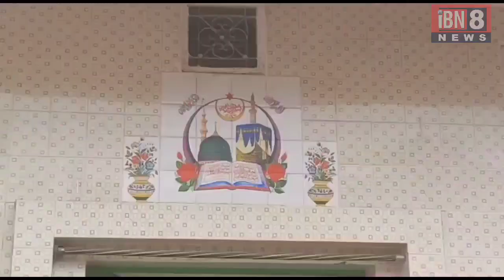Muslim craftsman making kanwad for Hindu Shiv bhakt । मेरठ के मुस्लिम युवक तैयार करते हैं कांवड़ ।